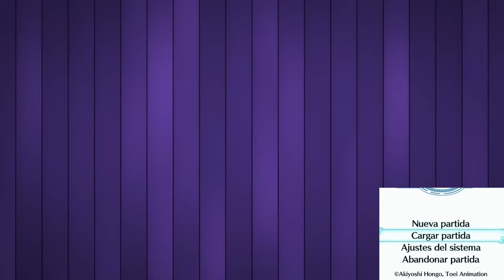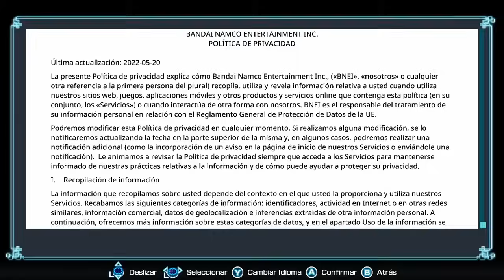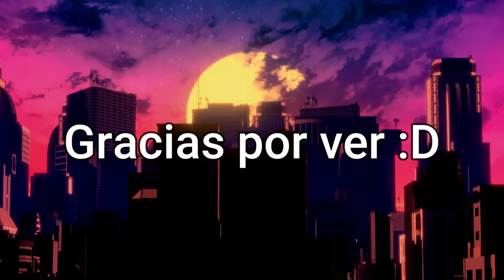Mejores Momentos Rangu y Eric Digimon World: Next Order #1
¿Shiki? *Empieza a sonar Hybrid*

Canal De Eric:  @LeyendasyVideojuegos

Outro:
SKYLINE by VISUALDON